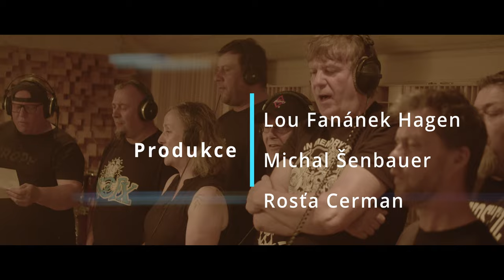Tři sestry & Synové výčepu - František z Branika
únor - červenec 2023